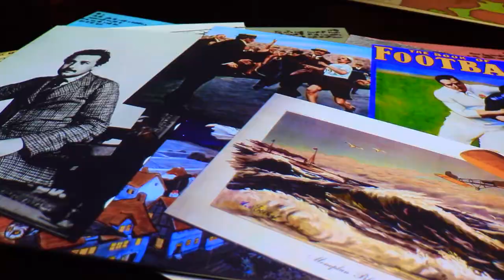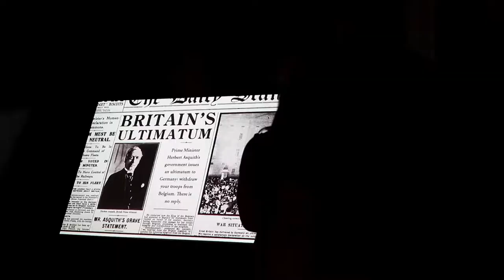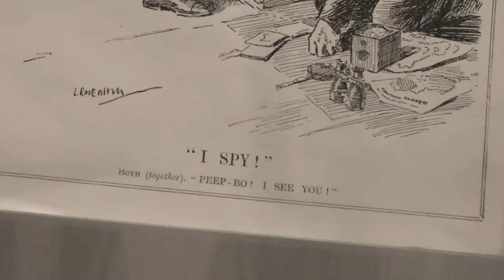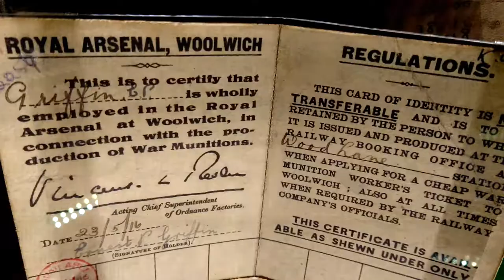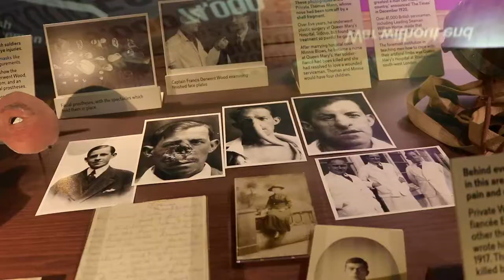A visit to the World War One Exhibition, Imperial War Museum, London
A variety of scenes from the  World War One Exhibition, Imperial War Museum, London.

The backing track was developed using GarageBand loops consisting of (various ‘Booms’) Deep End Echo Piano, First Class Piano, Ricochet All, Rising Sun Harp, Road Trip Summer Guitar, Contrails Acoustic Guitar.